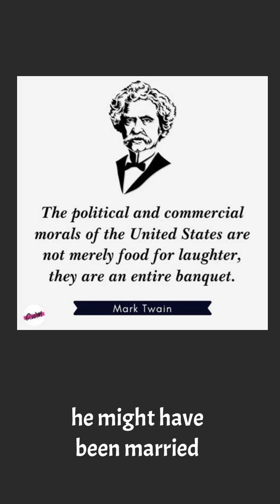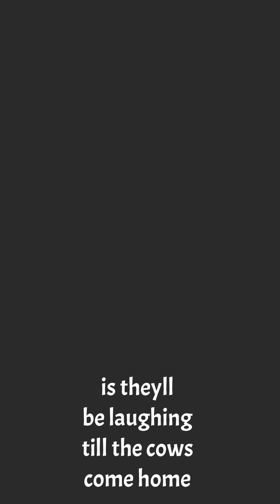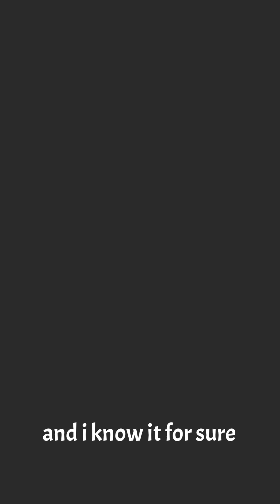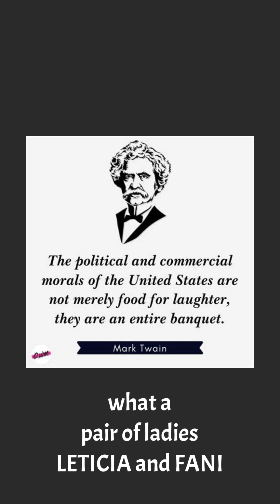“LETITIA and FANI” Lyrics and music by Justin Holloway 3/25/24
“LETICIA and FANI”
Lyrics and music
By
Justin Holloway

Oh, the things which happen in the USA , with the preposterous nature of partisan pathetic politics.

This song is SATIRE. It is how many of us cope with the joke that is “all-things-political.”

It is non-partisan.
I am not registered with any party.
My voting history has been one of voting for whom I thought was the best of all candidates. Sometimes, it has been, the “least-worse.”

Has my vote ever counted?
I vote anyway.

Let’s laugh a little to keep our heart rates and blood pressures down.